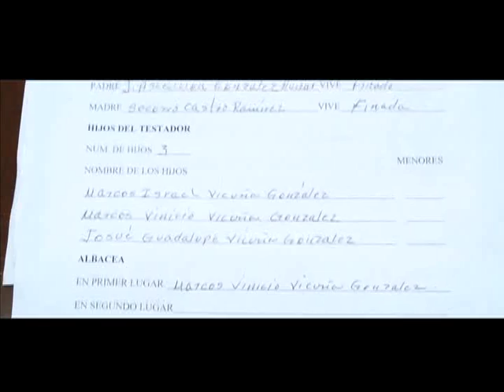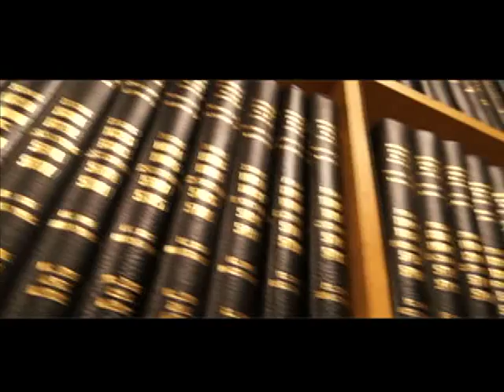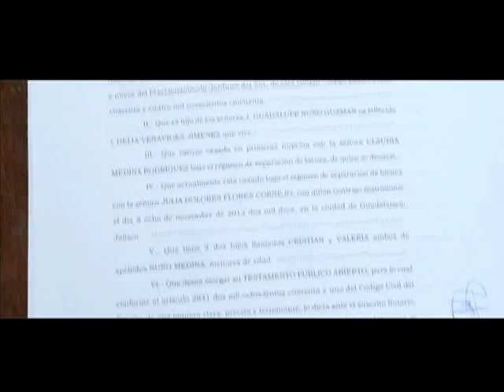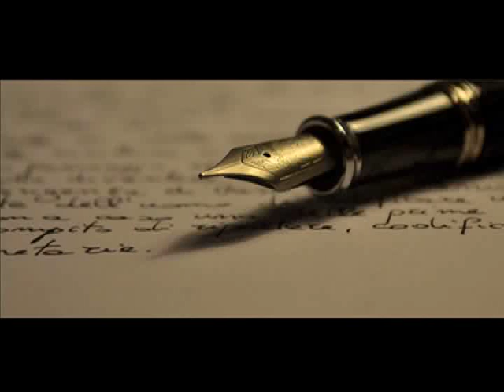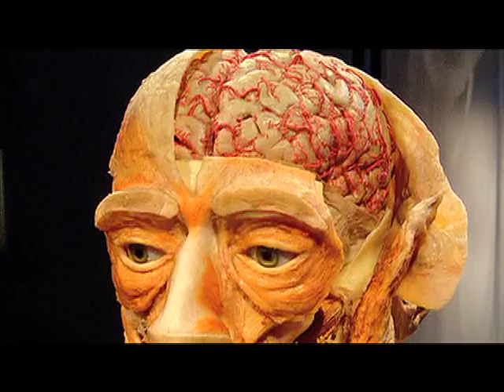Alma Mater TV 25-OCT-13.UAG (Universidad Autónoma de Guadalajara)